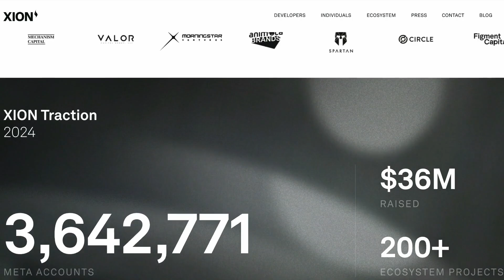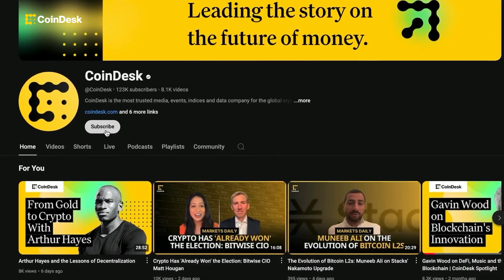Exploring Tokenized Uranium on the Tezos Blockchain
Tezos ecosystem development firm Trilitech launched Uranium.io, which offers tokens backed by physical uranium oxide U3O8. Tezos co-founder Arthur Breitman joins CoinDesk to discuss the tokenization of real-world assets and bringing commodities to blockchain rails.
This content should not be construed or relied upon as investment advice. It is for entertainment and general information purposes.
Imagine a blockchain built for you. No wallets, no keys, no hassle—just innovation. Welcome to XION, the first walletless layer-one blockchain purpose-built for consumer adoption.

With XION, developers can build, launch, and scale products that are ready for the masses—no technical barriers for users, thanks to groundbreaking Chain Abstraction. All it takes to join the crypto revolution? An email.

Say goodbye to complexity and hello to possibility. Ready to take the leap?